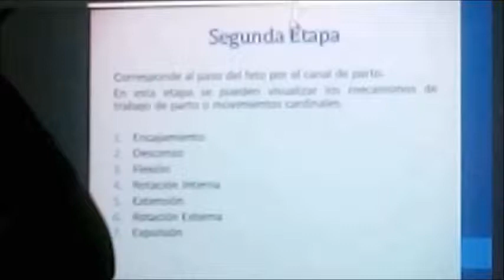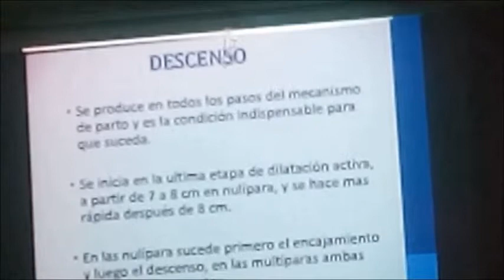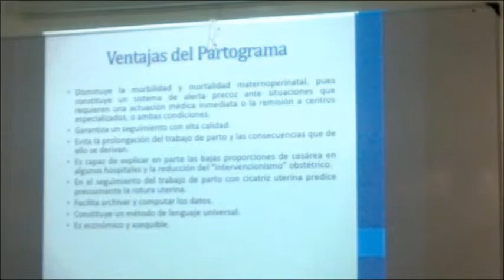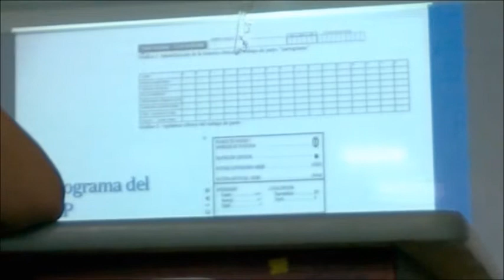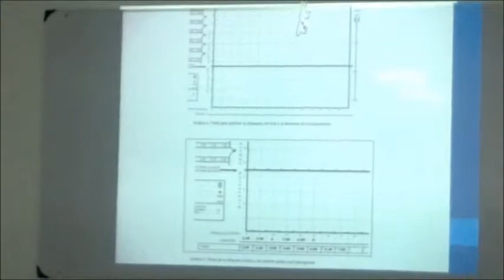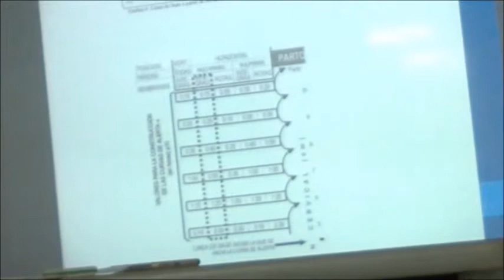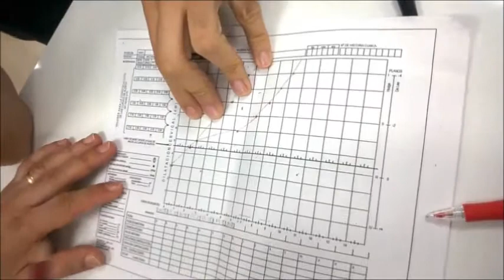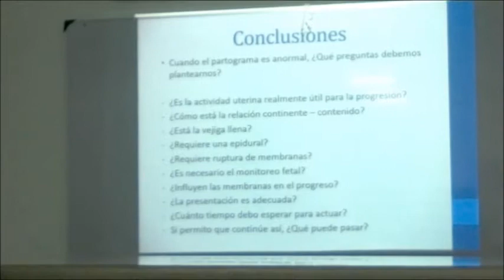EL PARTOGRAMA: Aprenda a realizarlo.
GINECOLOGÍA Y OBSTETRICIA -UNIVERSIDAD DE SANTANDER 2017B